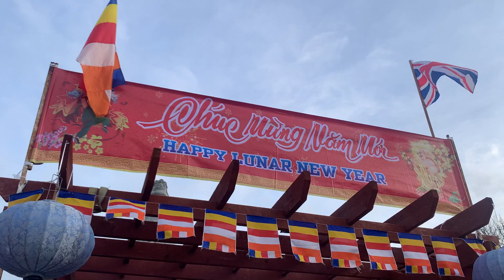Chùa Từ Đàm ( Temple)